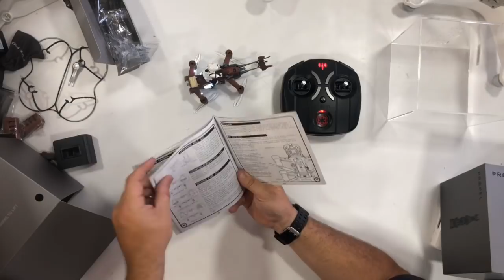DRONES do FILME STAR WARS - UNBOXING e REVIEW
LANÇAMENTO! Neste vídeo vamos testar os drones da série STAR WARS (Guerra nas Estrelas)